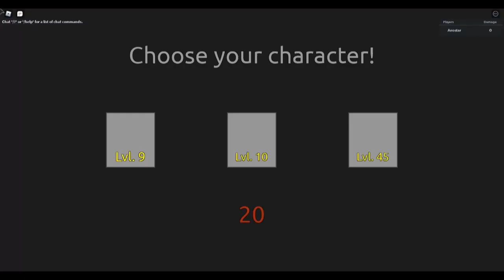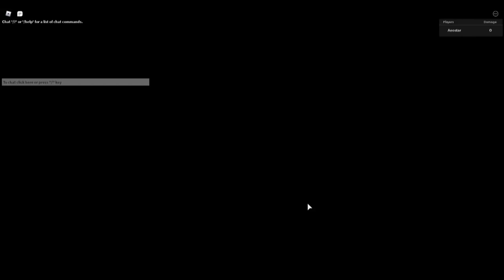Dabi, INsANE? OR TRASH (NEW UNIT!)[Anime Mania Showcase]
Is he good or bad ? Dabi's 2nd skills is really nice but its not even enough to finish a arlong mob since he has low damge, so sad Dabi noises. He is bad